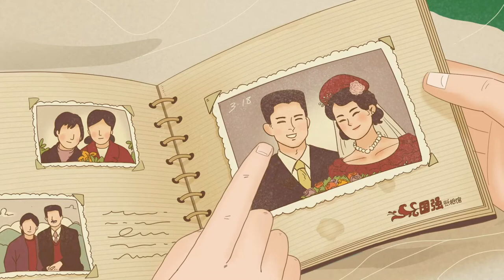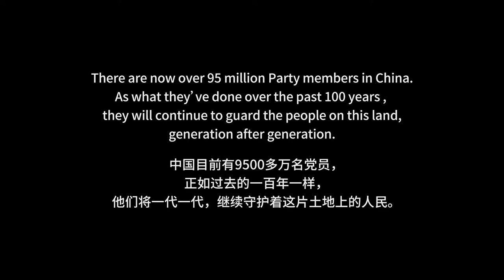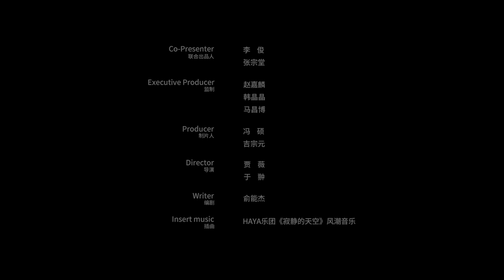The Torch in My Heart 接力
"The Torch In My Heart" is a short animated film that provides a heartfelt glimpse into China's history. Although the seven-minute film centers around one particular family, it reveals one of the many stories that have shaped China's social and medical system over the past century.  Based on a true story, the film depicts the accomplishments and sacrifices of three generations of women doctors that were monumental in the development of obstetrics and gynecology in China.